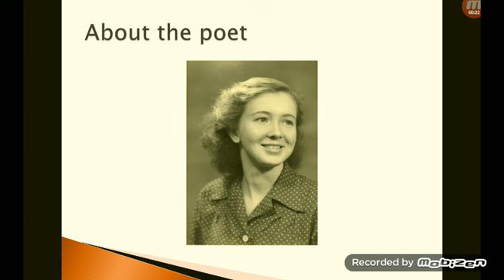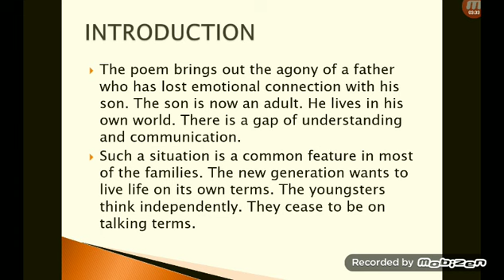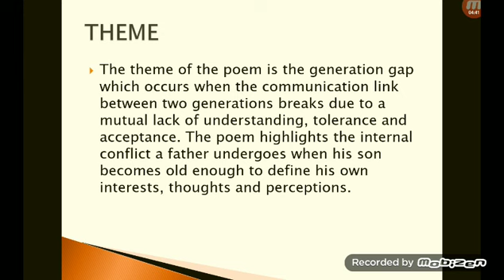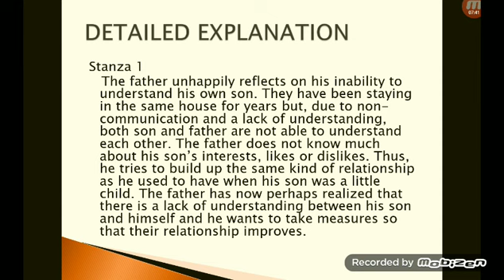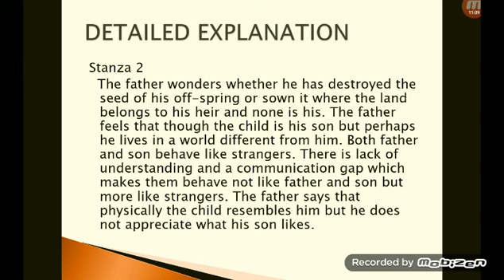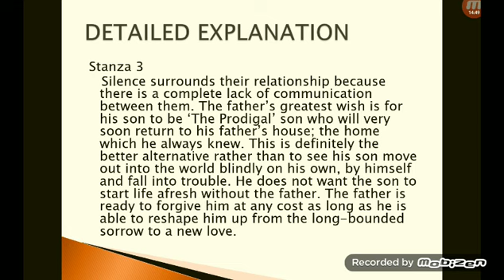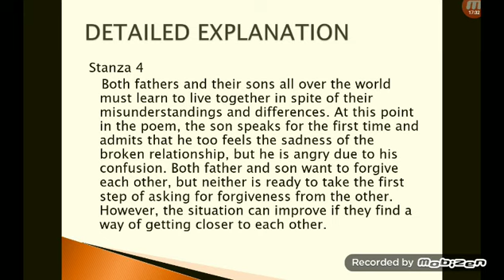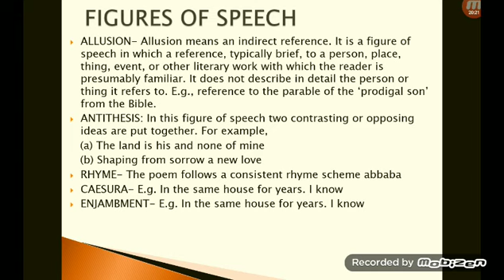Class 11 Hornbill: Father to Son|Explanation in both English and Hindi with Figures of Speech